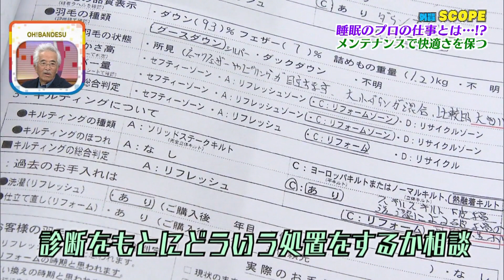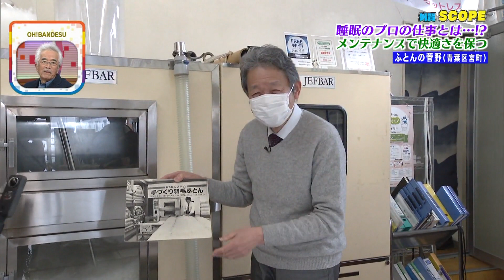【外賀SCOPE】睡眠のプロの仕事に迫る！